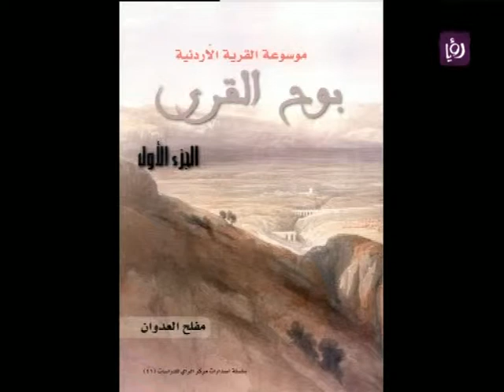ضيف دنيا يا دنيا، الكاتب مفلح العدوان / رؤيا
الكاتب الأديب والقاص والكاتب الصحفي مفلح العدوان في ضيافة دنيا يا دنيا
قناة رؤيا/ نايل سات، ١٢٣٧٩ عامودي